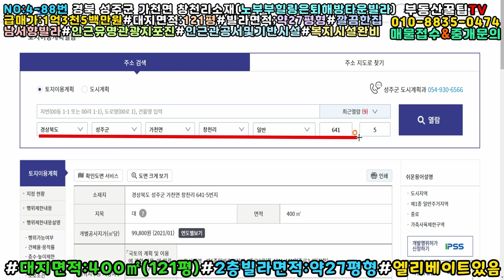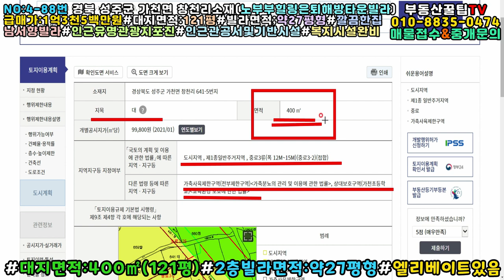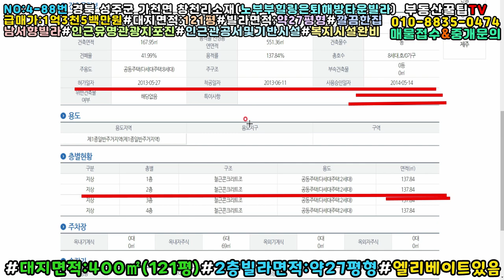NO:4-88번#성주군땅.성주땅.성주군부동산.성주부동산.성주군공인중개사.성주군가천면창천리빌라주택.성주군노부부힐링빌라주택.성주군노부부은퇴빌라주택.성주군빌라.성주빌라.성주군빌리주택매매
북 성주군 가천면 창천리 노부부은퇴빌라주택

빌라면적:약27평형

급매가:1억3천5백만원(\135,000,000원)

지  역:제1종일반주거지역

지  목:대지

특  징:안방기준 남서향빌라

방2,확장형거실1,욕실겸화장실1,주방1,까스난방

붙박이장,수납장,주방베란다,건너방베란다

가천면소재지위치

깔끔하게 정리정돈 잘된 노부부힐링주택

인근 각종편의시설 갖춘 전원빌라

인근 유명관광지포진

도배장판정도만 하면 입주가능

청소업체에 맡겨 대청소및소독작업 필요할듯